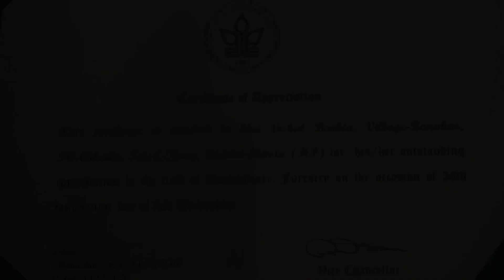Vishal Orchard Banahar | DBG Orchard Profile